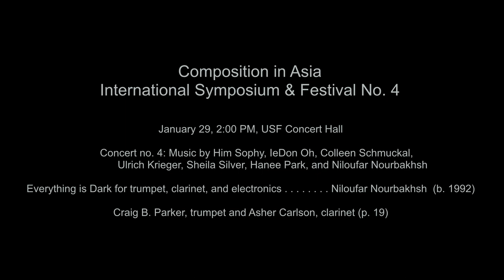Everything is Dark for trumpet, clarinet, and electronics by Niloufar Nourbakhsh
Composition in Asia
International Symposium & Festival No. 4

January 29, 2:00 PM, USF Concert Hall

    Concert no. 4: Music by Him Sophy, IeDon Oh, Colleen Schmuckal,
               Ulrich Krieger, Sheila Silver, Hanee Park, and Niloufar Nourbakhsh

Everything is Dark for trumpet, clarinet, and electronics . . . . . . . . Niloufar Nourbakhsh  (b. 1992)

Craig B. Parker, trumpet and Asher Carlson, clarinet (p. 19)

A Stewart Photo & Video
Tampa Bay Wedding Photography and Videography